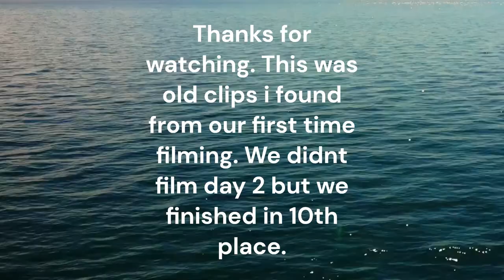First fishing video State Championship Top 10 finish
I found my footage from the first fishing tournament i filmed. The video isn't the greatest, being it was my first time filming